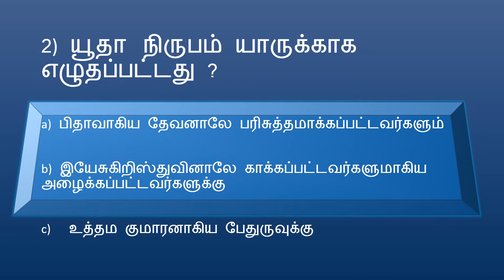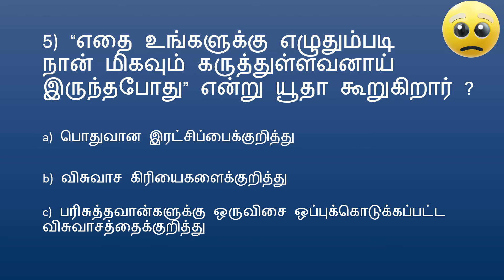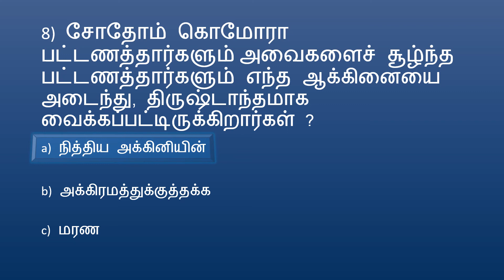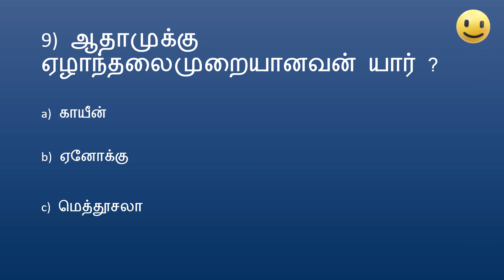BIBLE QUIZ Tamil Episode 194 | Quiz – Jude PART 1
BIBLE QUIZ Tamil தமிழ் Episode 194| Quiz – யூதா PART 1
for Jude PART 2
for Jude PART 3
for Jude PART 4
for Jude PART 5
for Jude PART 6